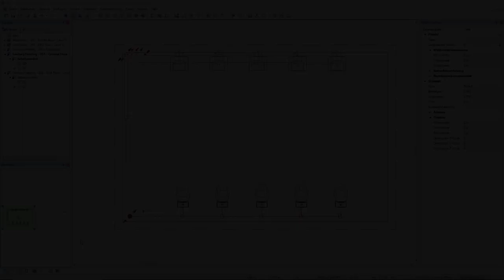DDScad 16 | Neue Etagenanschlüsse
Stockwerk für Stockwerk komfortabel planen – mit DDScad 16! Wenn Sie DDScad live erleben, Preise anfragen oder sich näher über DDScad informieren möchten, klicken Sie

In diesem Video sehen Sie:
Mit DDScad 16 führen Sie SHKL-Systeme nahtlos in der nächsten Etage eines Gebäudes fort. Kopieren Sie ein Leitungssystem in ein anderes Stockwerk, verbindet DDScad die Etagenanschlüsse automatisch.

Am einfachsten geht es mit einem Klick auf diesen Aktivieren Sie die Glocke, um über neue Videos benachrichtigt zu werden.